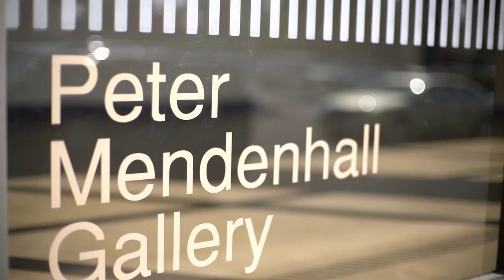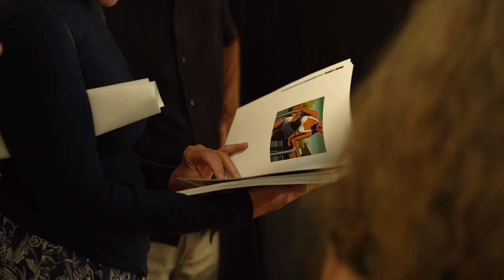Promotional video for artist Kenton Nelson: “Water” exhibition in Pasadena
A promo video made for Kenton Nelson in his recent exhibition entitled “Water” at the Peter Mendenhall Gallery in Pasadena, CA.  This film captures the art being made, the prep of the exhibition and ending on the vignettes of the two-day opening of the exhibition.